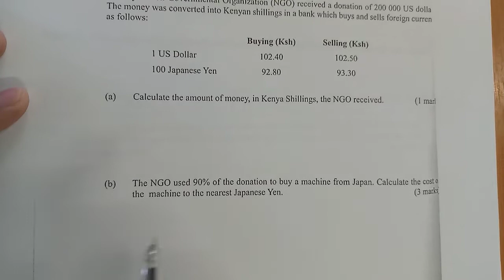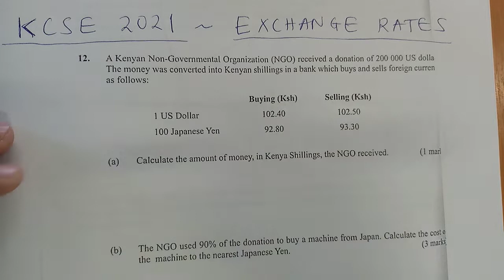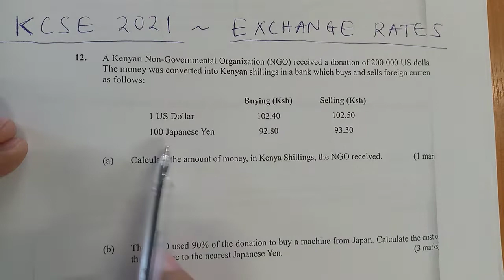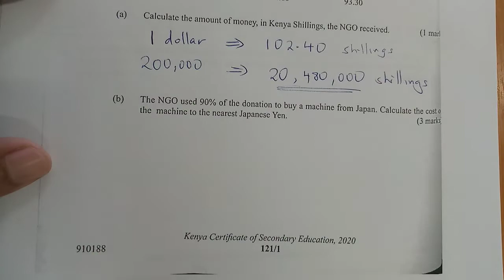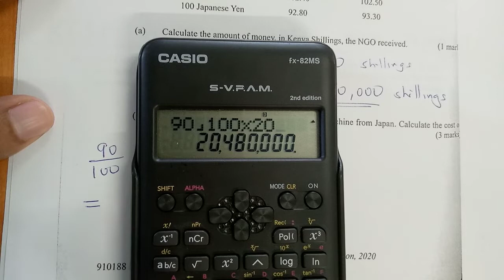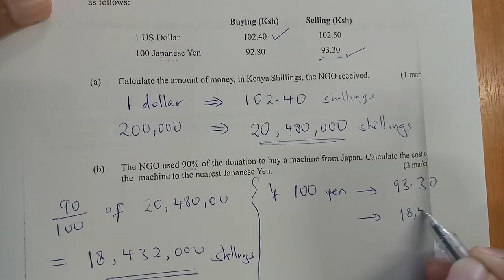KCSE 2021 - TRILLION DOLLAR EXCHANGE